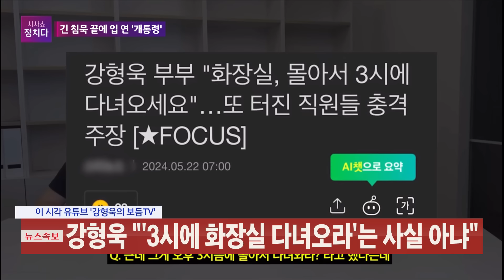[시사쇼 정치다] 침묵 깬 강형욱 “진심으로 사죄… 해명 늦어져서 죄송"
‘개통령’으로 알려진 반려견 훈련사 강형욱(39)씨가 24일 최근 불거진 ‘갑질’ 논란에 대해 7일 만에 입장을 발표했습니다. 직원에 대한 CCTV 감시, 화장실 통제, 폭언 등 의혹에 대해 부인했습니다. 배변 봉투에 담은 스팸 명절 선물, 반려견 레오 방치 의혹에 대해서도 적극 해명하는 모습이었는데요. 해당 해명 영상을 시사쇼 정치다에서 실시간 방송 했습니다!